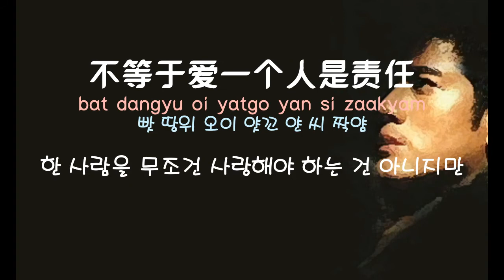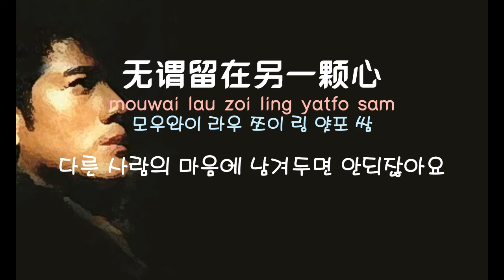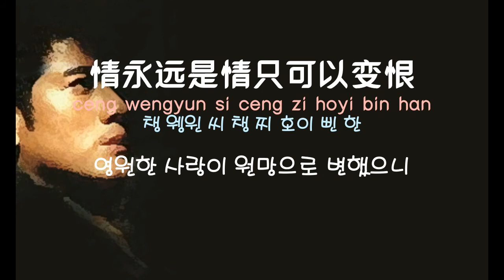[중국노래]한글가사/해석/자막/병음 곽부성(郭富城)의 취산시정인(就算是情人)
발표 : 1994년 작곡 :  호위립(胡伟立) 작사 : 임석(林夕)
/천약유정2(天若有情 II) OST